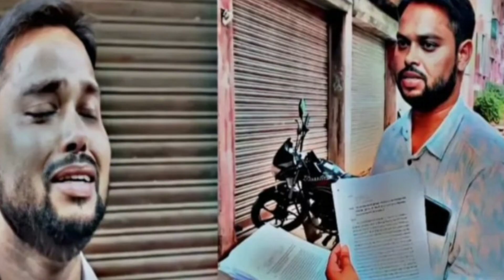Jyoti Maurya के कारण महिलाओं की ज़िंदगी तबाह हो रही है। SDM Jyoti Maurya News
Jyoti Maurya के कारण महिलाओं की ज़िंदगी तबाह हो रही है। हमारे पति भी शक कर रहे हैं। Jyoti Maurya SDM